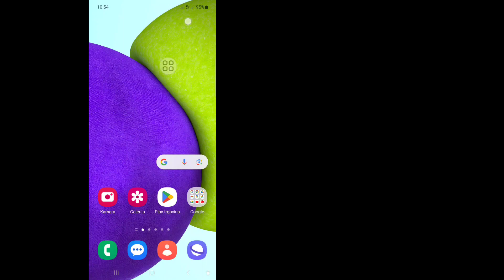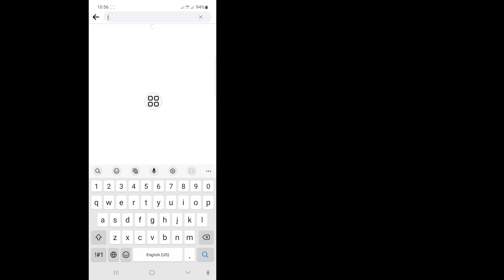Kako provjeriti listu blokova na Facebooku (ažuriranje 2024.)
U ovom videu ću vam pokazati kako provjeriti listu blokiranih na Facebooku (ažuriranje 2024.). Pogledajte ovaj kompletan video i naučite prateći sve moje korake bez preskakanja. Pratite uputstva na ekranu da biste ih pogledali i naučili. To je vrlo jednostavan proces koji traje samo neko vrijeme.
 Ovo je najvažnije za sve korisnike Facebooka.